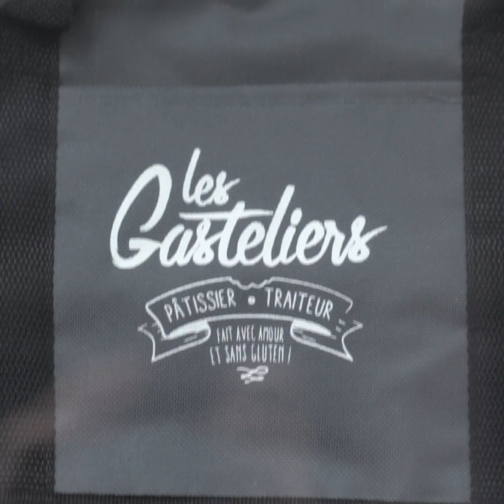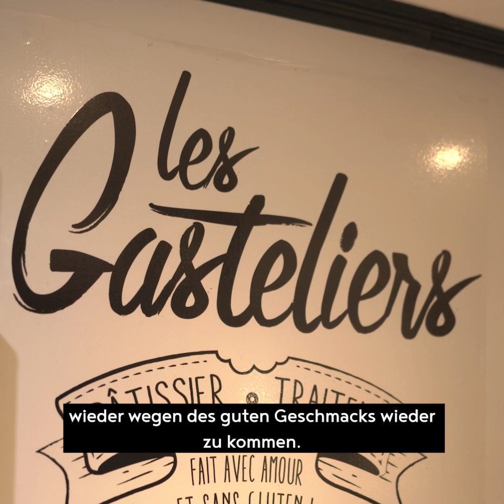Valrhona - Gastronomie sucrée raisonnée x Les Gasteliers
[B the Change week - Gastronomie sucrée raisonnée]

Wir haben die Konditorei Les Gasteliers getroffen, die erste 100% glutenfreie Konditorei in Lyon! Dieses Familienunternehmen verwendet Produkte aus ökologischem oder nachhaltigem Landbau, die respektvoller und verantwortungsbewusster für Menschen und den Planeten sind.
Vor der Eröffnung verbrachten Les Gasteliers mehrere Monate hinter dem Herd, um jedes ihrer Rezepte zu entwickeln, bis sie originelle und Gourmet-Kreationen erhielten. Um glutenfrei zu backen, muss man "gerissen" sein, sagte er uns, um die Elastizität wiederzugewinnen, die Gluten verleiht. Ein langfristiger Job, der sich heute als großer Erfolg herausstellt!

Bravo für das Engagement!